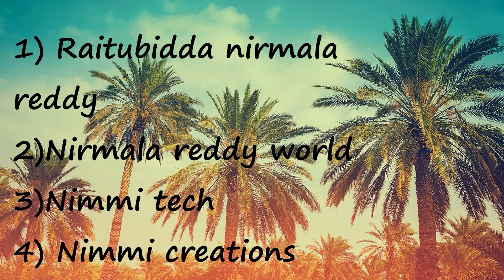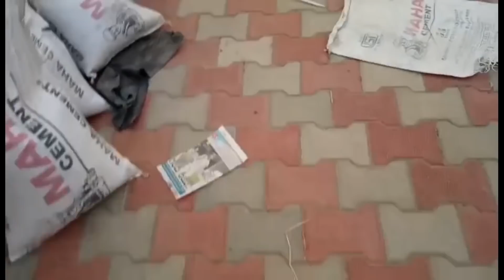Manduva Penkutillu in Ravulapalem Village (Thanks To Chandu )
nirmalareddy